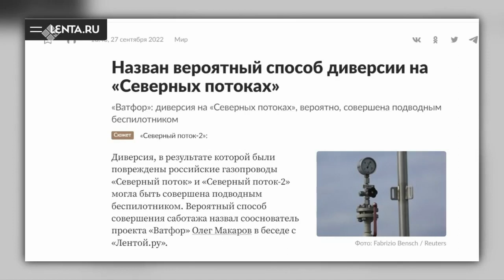«Сэмсэ тыл» биэриигэ: торҕо суола - гаас, ньиэп турбата (19.10.22)